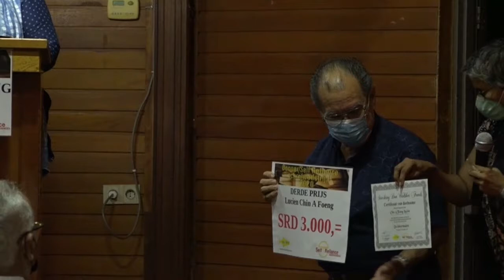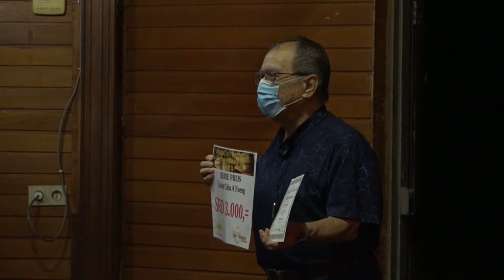11 12 2020 2e Donner/Self Reliance Schrijfwedstrijd